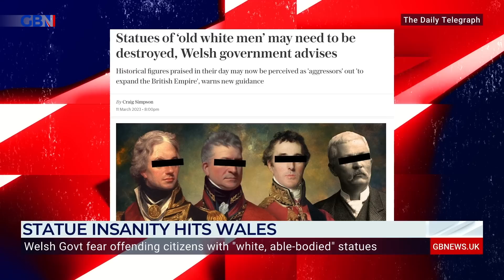The police 'WILL NOT give up on the woke agenda' | Laurence Fox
Laurence Fox slams the police as the Home Secretary has told them to stop the “Orwellian” recording of names of those accused of “non-crime hate incidents”, after a 14-year-old autistic schoolboy’s name was recently added to police records when he 'accidentally' scuffed a copy of the Quran.